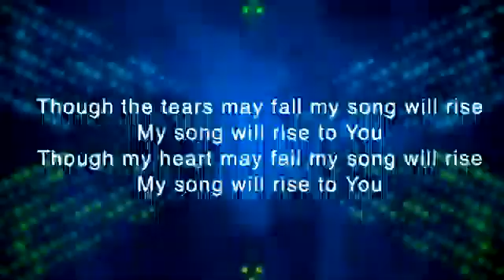July 5th Sunday Service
Thank you for joining us online this morning!  If you are joining us for the first time please fill out this connect card so we can connect with you and send you a gift.

For better video and audio quality, join us live on our website or app.

Interested in giving towards this ministry?